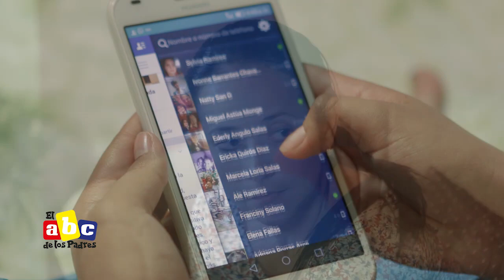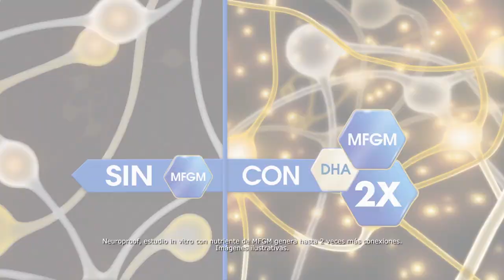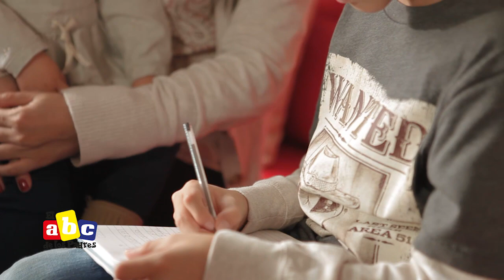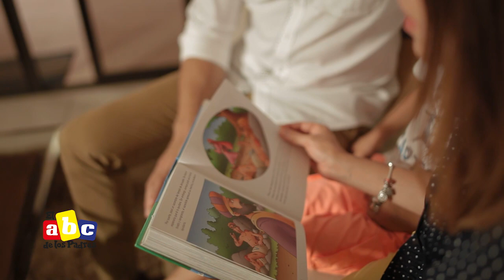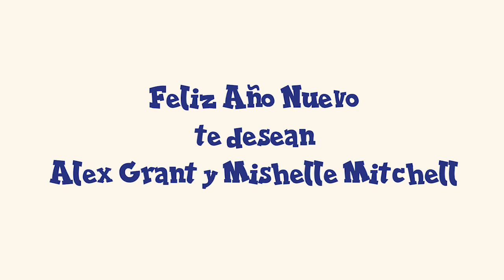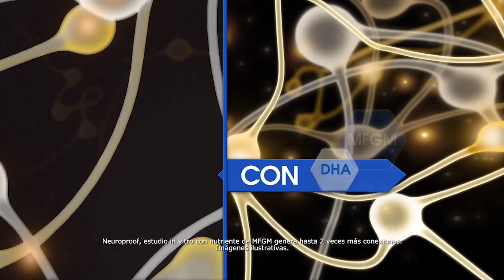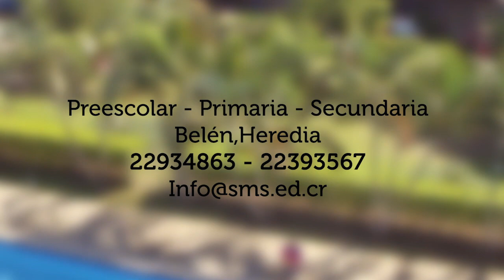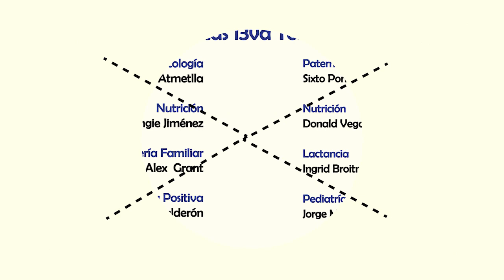Especial de año nuevo - El Abc de los padres (Programa Completo)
Les compartó algunas ideas y recomendaciones para disfrutar de la celebración y el inicio del año nuevo.
En nuestra sección de Nutrición les traemos opciones de meriendas nutritivas entre comidas. Además en nuestra sección de Huggies le respondemos a Christy Marin si es necesario cortarle el pelito a su pequeña Emma.

Y como cada semana tendremos disciplina, papá presente, el consejo de Agú y mucho más!